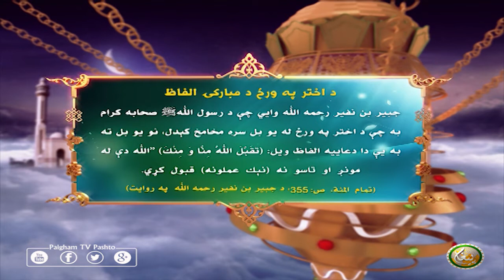د اختر په ورځ د مبارکۍ الفاظ